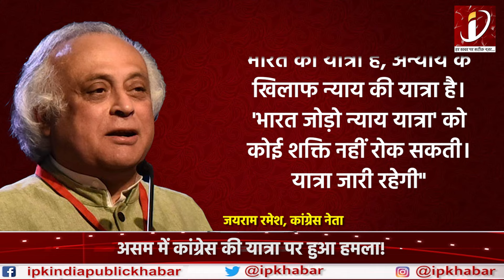Assam में Congress की Bharat Jodo Nyay Yatra पर हुआ हमला! | Himanta Biswa Sarma | BJP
On one side, Congress' Bharat Jodo Nyay Yatra is going on and on the other side, politics...First, there was a war of words between Assam Chief Minister Himmat Biswa Sarma and Rahul Gandhi...they attacked each other fiercely... .And an FIR was registered against Rahul Gandhi. but now something has gone a step further which has created an uproar.

About Channel